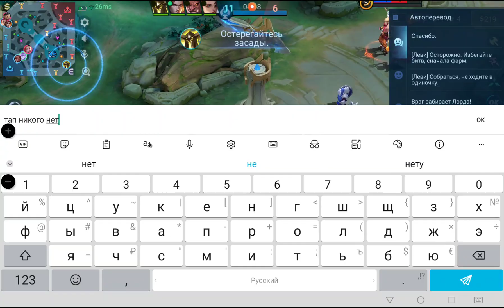29 октября 2024 г.